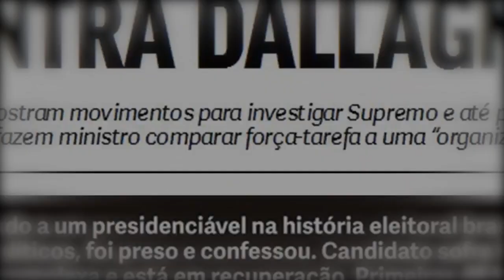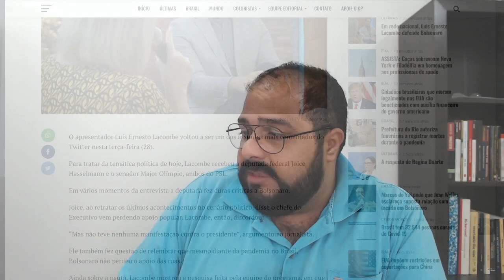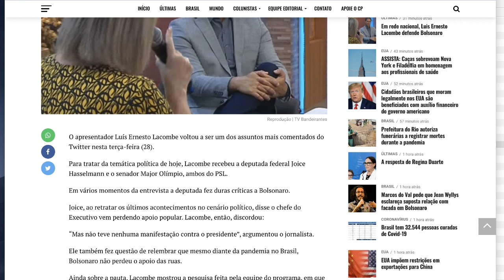FUNDO DO POÇO